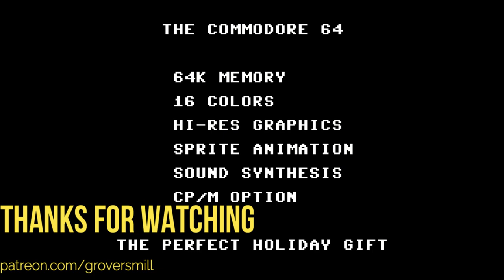Commodore 64 Christmas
A humble little advertisement showing off the sound and graphics capabilities of the greatest home computer ever! Enjoy :) Merry Christmas and a happy new year!